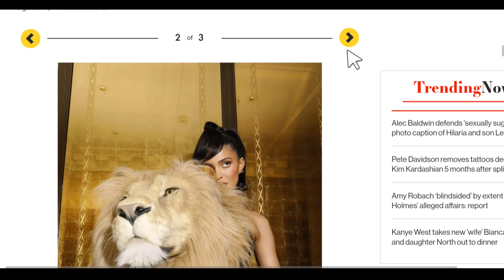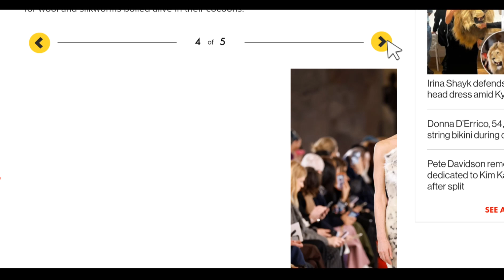Kylie Jenner just wore a dress decorated with a lion’s head. Why is PETA so happy?